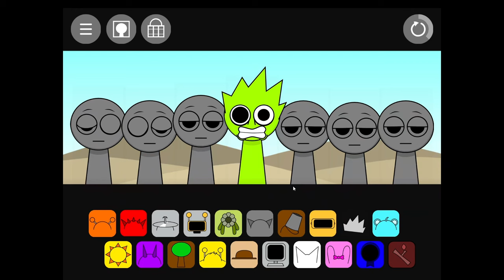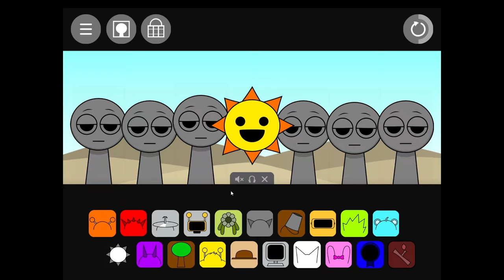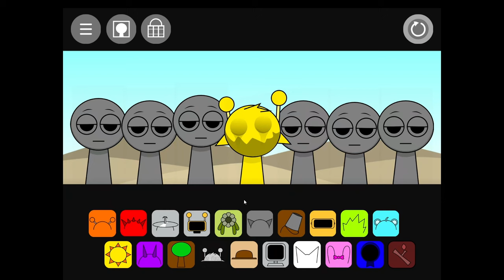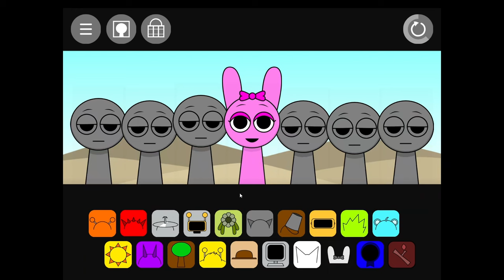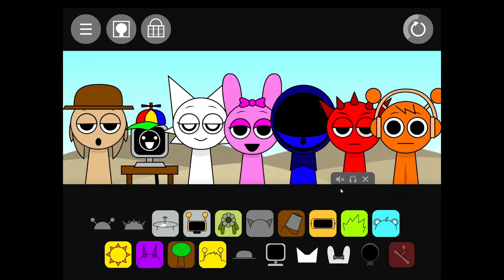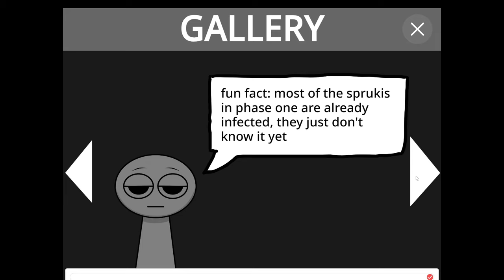Incredibox prunki parasite Review